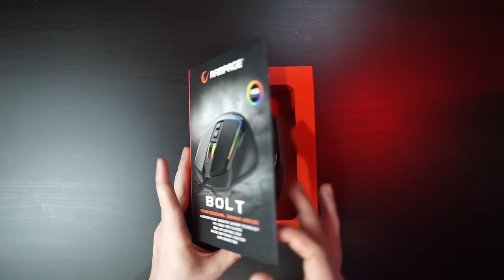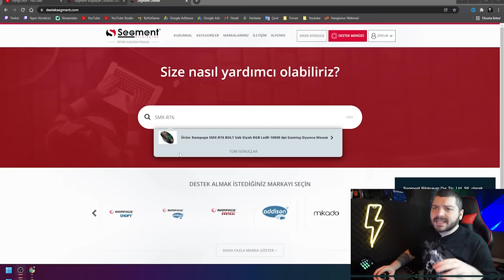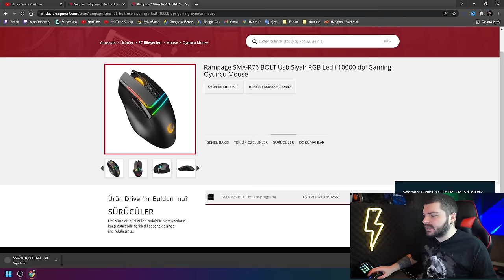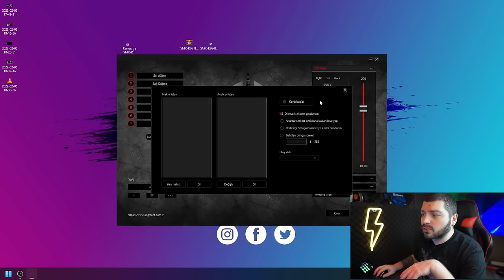2 Yıllık Faremi Yenisiyle değiştirdim! Rampage Smx-r76 Bolt Oyuncu Mouse İnceleme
Bu videomda sizler ile birlikte Rampage Smx-r76 Bolt oyuncu mouse 'unun kutu açılış ve inceleme videosu ile karşınızdayım. 10000 dpi Pixart 3325 sensörü , Huano switchleri sayesinde tatmin edici bir oyuncu mouse u olduğunu söyleyebilirim.

📷KAMERA📷
1- Sony A6000
2- Sony E PZ 16-50mm f / 3.5-5.6 OSS Lens
3- Sigma 16mm f1.4

🎤MİKROFON🎤
- Behringer C-1

🖥️BİLGİSAYAR🖥️
- İşlemci : AMD Ryzen 7 2700x
- Soğutma : COOLER MASTER MasterLiquid ML240L
- Anakart : Gıgabyte b450 s2h
- Ekran Kartı : MSI 3050 VENTUS 8GB
- Ram :Corsair Vengeance Kırmızı 8GB x 2
- SSD : James Donkey AD001JMS707 512 GB M.2 NVME
- Disk : Toshiba OCZ TR200 480GB 2.5" TR200 555/540MB/sn SSD Disk

🖥️MONİTOR🖥️
- 1.Yan monitör : Asus VG248QZ 24" 144Hz 1ms (HDMI + Display + DVI-D) Full HD Oyuncu Monitör
- 2.Yan monitör : Asus VG248QZ 24" 144Hz 1ms (HDMI + Display + DVI-D) Full HD Oyuncu Monitör

🖱️ÇEVRE BİRİMLERİ🖱️
- Mouse : Rampage Smx-R22 Phoenix
- Klavye :Rampage Kb-r88
- Mouse Pad : Addison Rampage Combat Zone XL 800300
- Kulaklık : Razer Tiamat 2.2 V2